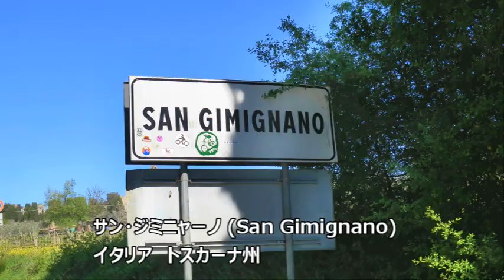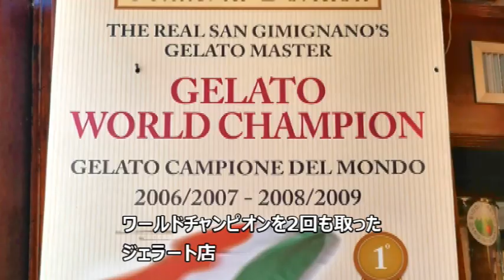【旅行記】 「塔の町」世界遺産サン・ジミニャーノ イタリア San Gimignano, Tuscany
中世の面影を色濃く残す町並みで標高324m の丘の上にある。
San Gimignano , Tuscany, Italy World Heritage San Gimignano is a small walled medieval hill town in the province of Siena, Tuscany, north-central Italy. Known as the Town of Fine Towers

●BGMも自ら作曲し弾いています。作曲＆演奏　By 近藤久美子

【旅行記】 ピエンツァ旧市街とオルチャ渓谷 両方の世界遺産を同時に楽しめる絶景地区